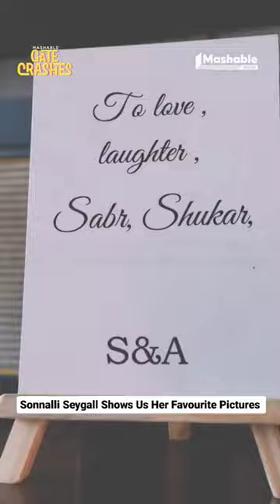We gate-crashed SonnalliSeygall's house and she showed us pictures with some fond memories